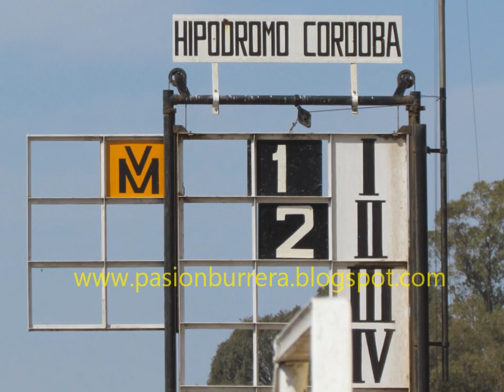Cielito, Hipodromo Cordoba (06-10-13)